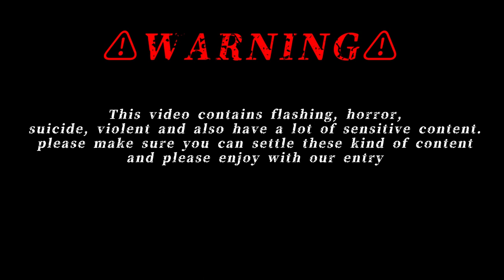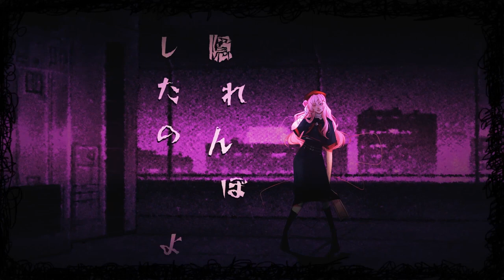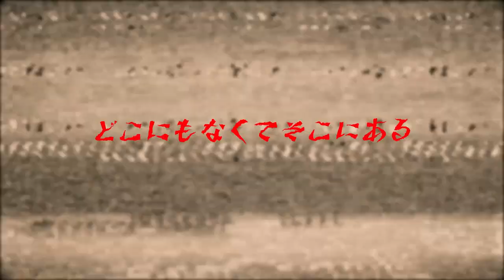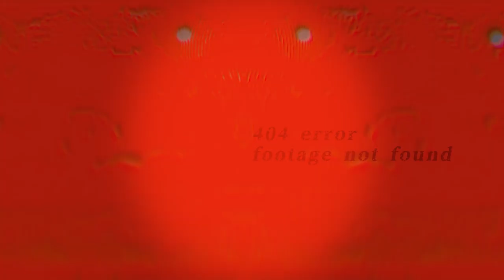【TRIOBATTLEACT1】 Unconscious requiem / 無意識レクイエム【F⚠️RGILE】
《Credits》

➤ Original credits

Arrange：kaztora/Hamu（Foxtail-Grass Studio）
Vocal：Ayo
Lyric：ticat
Bass：Pira
Drum：Bacchi
Guitar: Kosaka Nao
MIX: Zuguru
Movie: Kororo Yakoh（Encore+）, Joyful（楽満団[Rakumandan]）
Illust: Joyful（楽満団[Rakumandan]）
Title logo：RF(Red Forest Designing)

➤ Vocalists

αɗʌɾєvx.

➤ Mixers